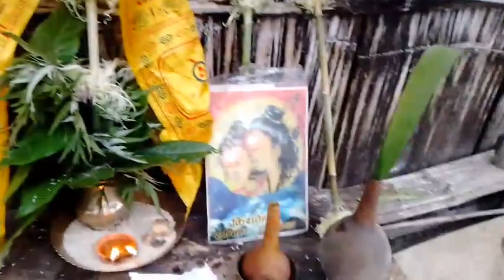Yaleodong 5083 parwa jungpana sarbajanik mangkhim vlog 🙏🙏🙏